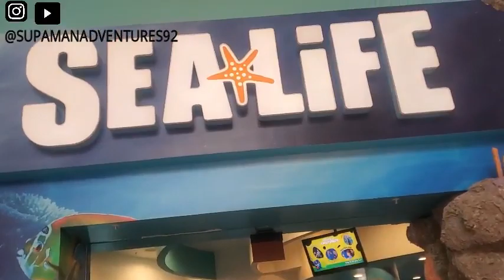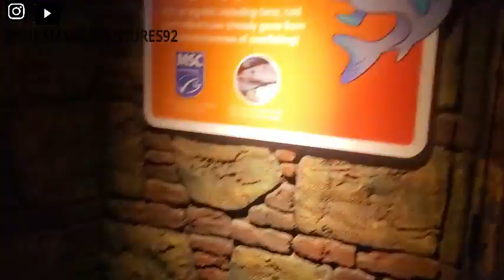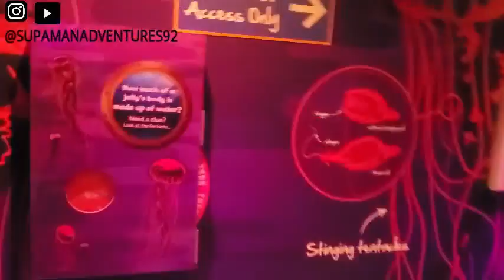A DAY IN THE LIFE OF SUPAMAN | VLOG| FOLLOW ME AROUND📍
What's up!

For this Vlog I decided to let yall chill with me for the day, while I run around Dallas. I'm definitely getting better and much more comfortable vlogging.  Let me know if you like seeing videos like this by giving this video a thumbs up.